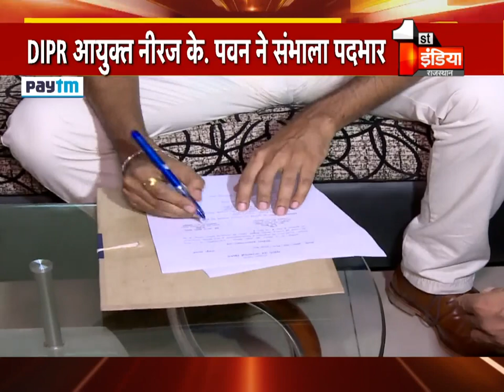मीडिया और सरकार के बीच किया जायेगा सेतु का काम: Neeraj K Pawan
About this Video:
मीडिया और सरकार के बीच किया जायेगा सेतु का काम नीरज के पवन

1.
2.
3.